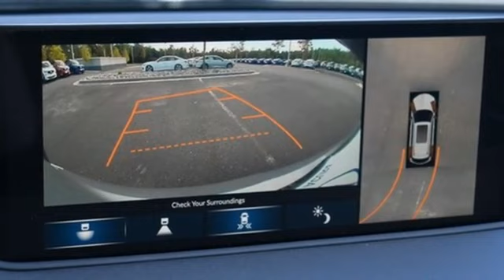New 2024 Acura MDX Falls Church VA Acura Washington-DC, DC ARL001510 - SOLD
Year: 2024
Make: Acura
Model: MDX
Trim: Type S w/Advance Package
Engine: 3.0L V6 DOHC 24V
Transmission: 10-Speed Automatic
Color: Silver
Interior: Azurite Blue
Stock #: ARL001510
VIN: 5J8YD8H88RL001510
Lunar Silver Metallic with leather trimmed azurite blue sport seats, heated front and second row seats, third row seating, 3.0T power, SH-AWD, Type S and advance packages, navigation, remote start, head up display, remote start, head up display, panoramic power moon roof, satellite radio, and much more. brbrRecent Arrival!brbrbrWe make every effort to provide accurate information but please verify options and price with management before purchasing. All vehicles are subject to prior sale. All financing is subject to approved credit. Dealer installed options are additional. Stock photo colors, options and trim levels may vary. Not responsible for typographical errors. Published prices subject to change without notice to correct errors and omissions or in the event of inventory fluctuations. Vehicle offers/prices & internet price quotes valid for 48 hours from initial posting date, subject to change by dealer/manufacturer without notice. Vehicles may be in transit to dealer. Vehicle photos may not match exact vehicle. Please call to confirm availability status. All prices exclude taxes, title, license, and dealer processing fee of $989.00. Government 5-Star Safety Ratings are part of the National Highway Traffic Safety Administration's (NHTSA's) New Car Assessment Program. For additional information on the 5-Star Safety Ratings program, please Based on model year EPA mileage ratings. Use for comparison purposes only. Your mileage will vary depending on driving conditions, how you drive and maintain your vehicle, battery pack age/condition, and other factors. World's Largest Acura Dealer based on 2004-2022 AHM New Acura Volume Sales."

Address:
13911 Lee Jackson Highway